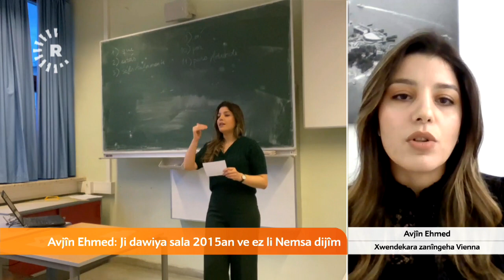Keça Kurd ji Kobanî koçberî Nemsa bû, niha Zanistên Xwarinê dixwîne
Avjîn Ehmed keçeke serkeftî ye, ji ber şerê Kobanî koçberî Nemsa bû. Niha li Zanîngeha Viyena li beşa Zanistên Xwarinê dixwîne. Avjîn behsê serpêhatiya xwe dike